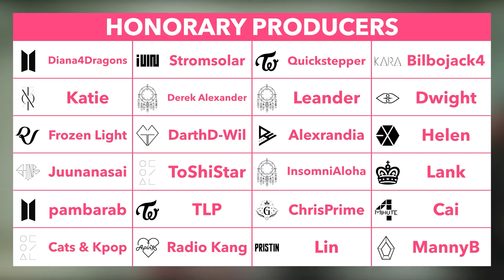Has Dating in K-Pop Gotten Better?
When idols date it tends to be explosive. How has the idea of idols dating changed? Can it still get better?

0:00 Intro
0:44 An Explosive Subject
3:15 Why So Serious?
5:38 A New Dawn
7:39 The Right Direction